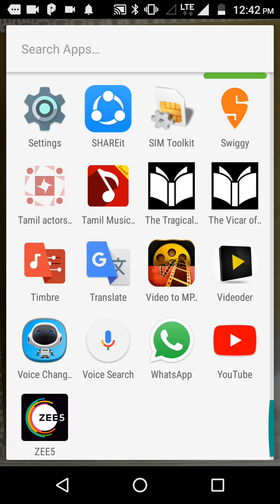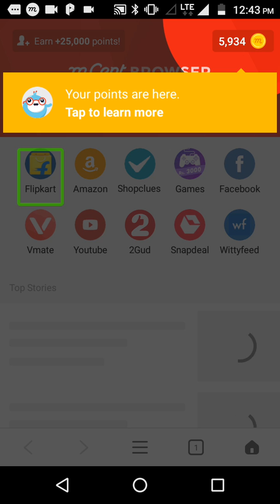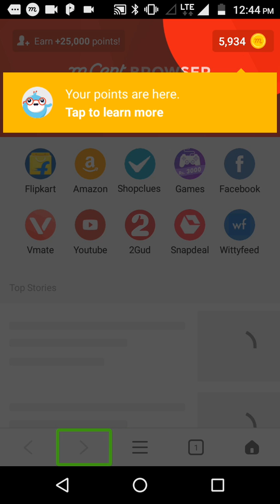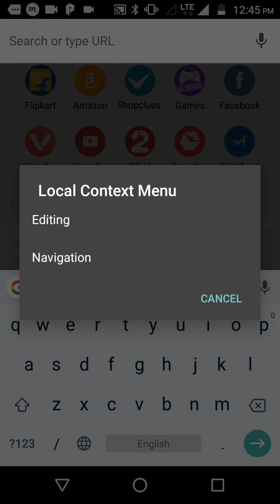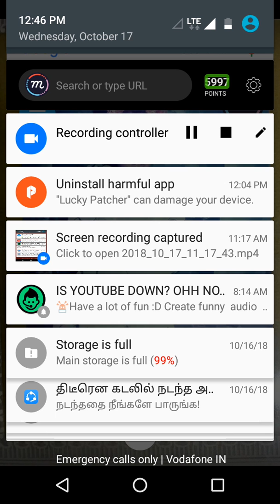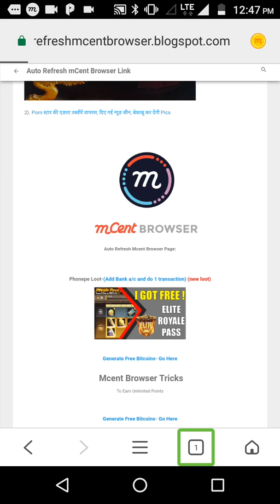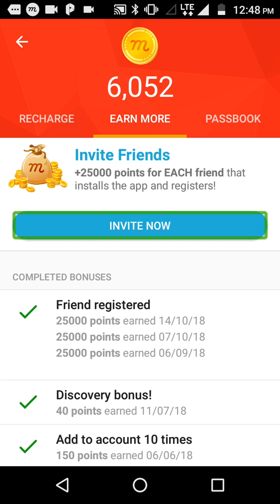தவறாமல் பாருங்கள் நண்பர்களே இனி உங்களாலும் mCent Browser ரை வைத்து அதிக பணம் சம்பாதிக்க முடியும்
. M cent browser link

Maine mCent Browser ko default browser set kiya hai and mujhe har mahine recharge free milta hai, aapko bhi try karna chahiye.
Hack link